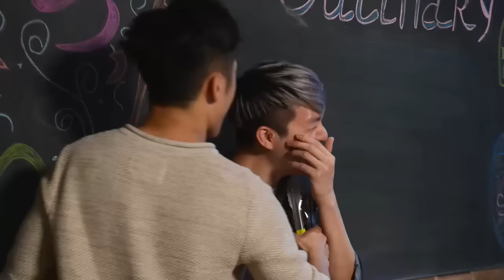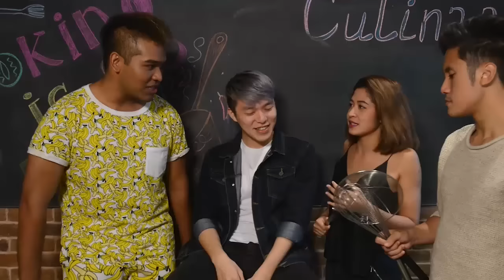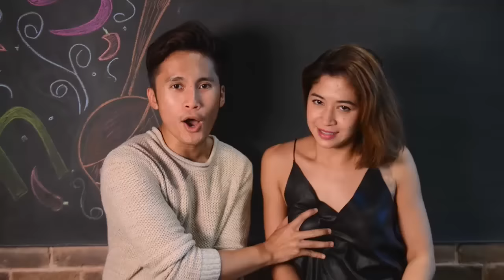Cooking with Munah & Hirzi (Minah Burgers)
Who makes a better burger? Munah or Hirzi? Also, they have beef with someone famous...

YAAAS TV's OH MY JOSH EPISODE 3 - YouTube Royalty
Hosted by Joshua Simon
Special Guests - Munah Bagharib and Hirzi Zulkiflie from MunahHirziOfficial

SPECIAL THANKS TO:

CULINARY ON
Do check out this wonderful space that not only perfect for cooking activities and cooking classes, but also for entertaining events with friends or colleagues!